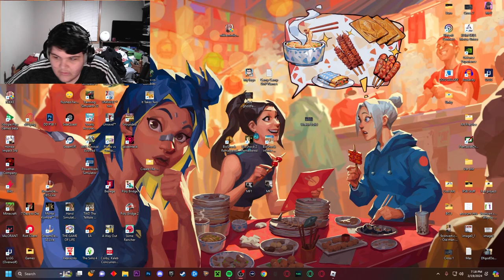The Mimic Got Even More TERRIFYING!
I hope you guys enjoy me and my friends playing more of the terrifying mimic.